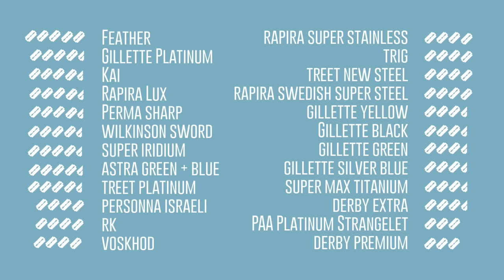Insane 25 Razor Blade Shave to Rate Which Double Edge Safety Razor Blade is BEST! Part 1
At Razor Emporium, we believe in empowering men and women to practice traditional grooming using quality new and vintage shaving supplies. Our business is made up of three core areas, Service, Retail, and Education.

Our service technicians restore, repair, and revamp your treasured shaving items, bringing them back to their original glory. Our downtown Phoenix, AZ lobby allows shavers to experience quality products before buying. And our educational resources are wide and always expanding. Today's video is not about who patented the safety razor in 1895, it's all about single edge safety razor and are safety razors better.

We hope you join us every week for new videos about shaving technique and insider knowledge you can’t get anywhere else.

(*Sale excludes Phoenix Artisan Accoutrements and Kits )